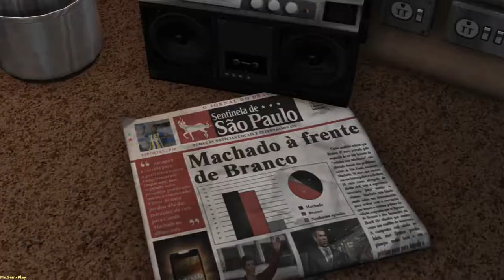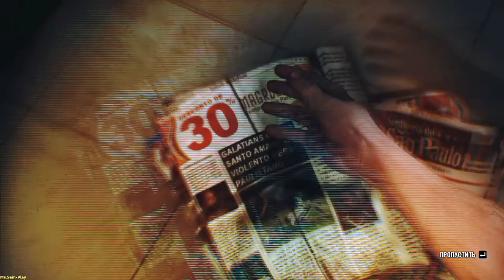Max Payne 3 ► Sucks(Полный отстой) №2